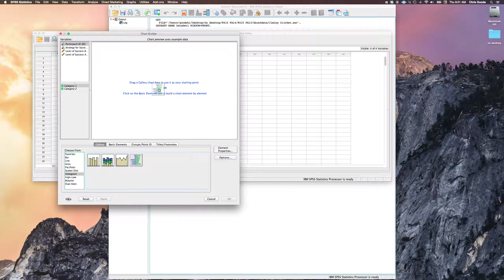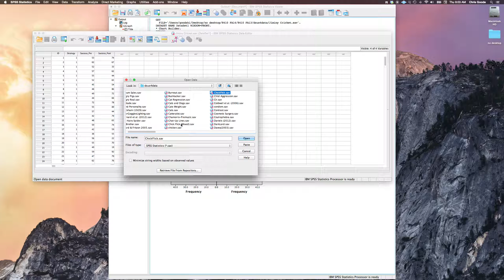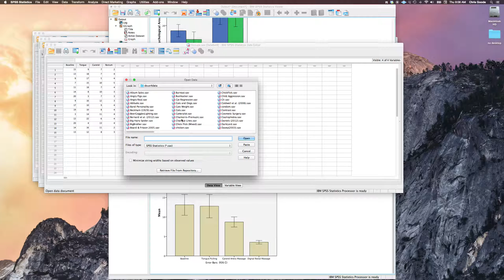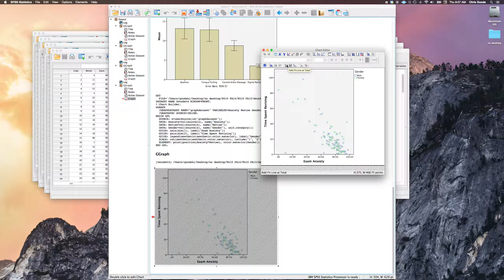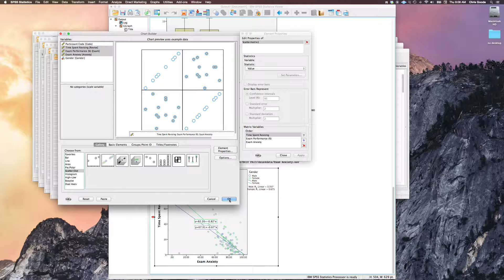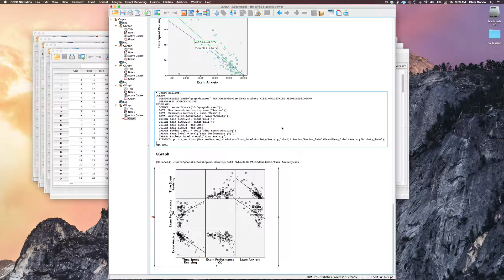more graphs in chart builder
how to use SPSS chart builder (PSYC8410)